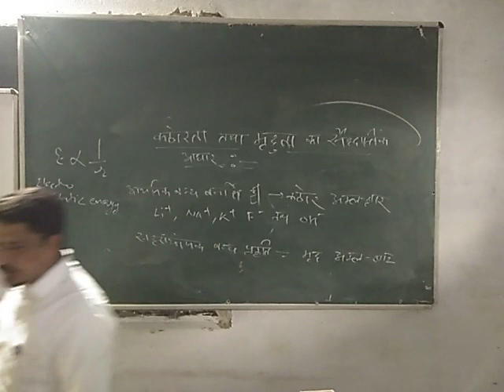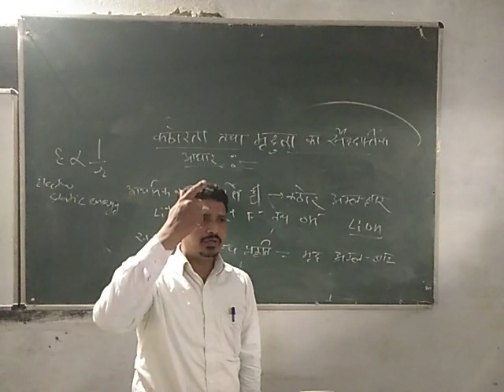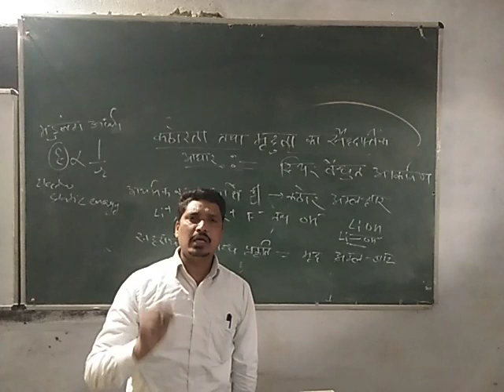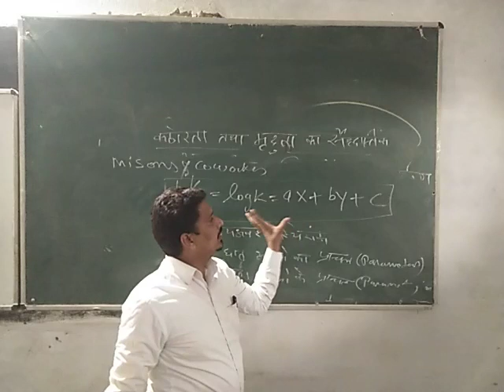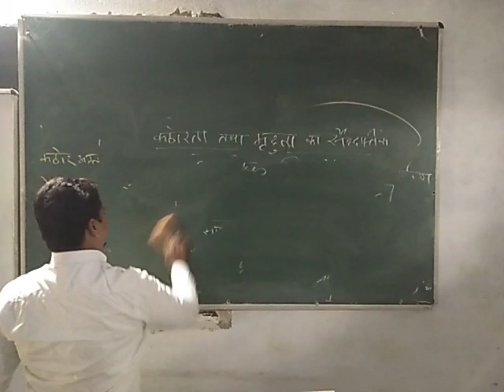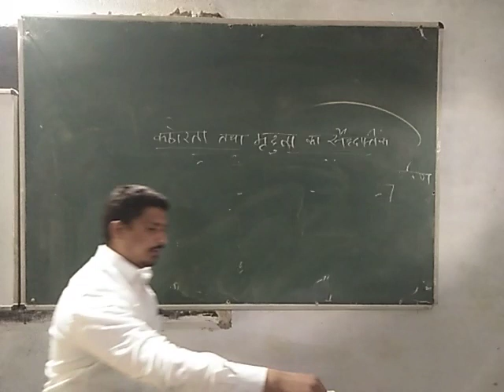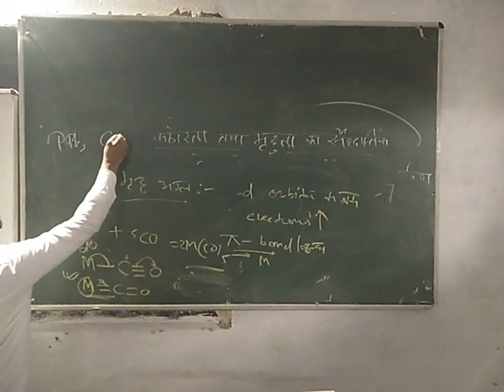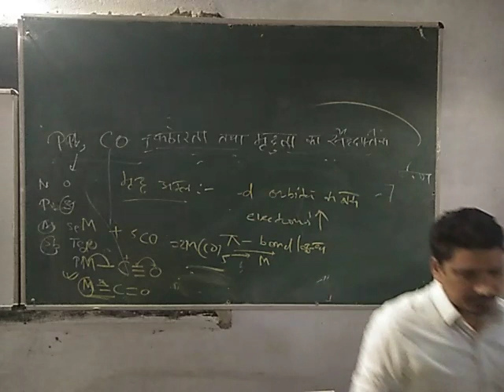B.Sc. part III, Maths U-I, L-6, Hard and Soft Acids and Bases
Dr. Saurabh Singh